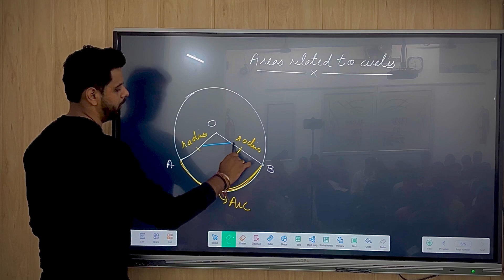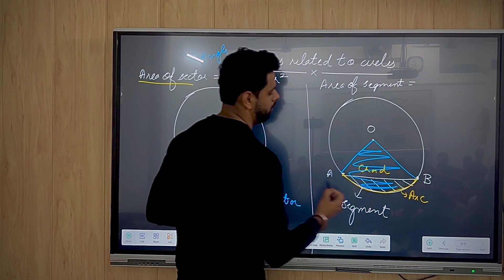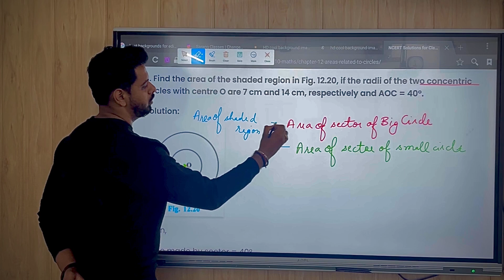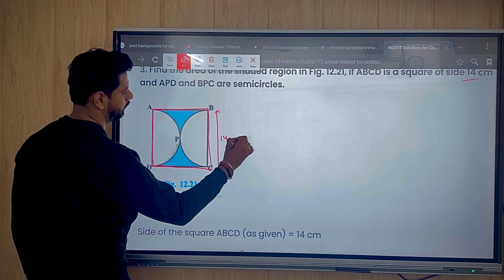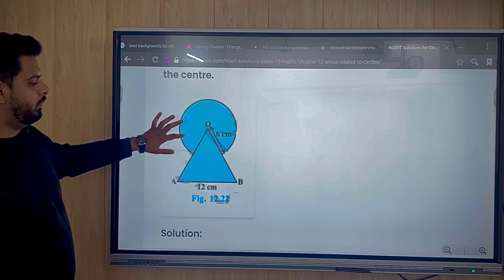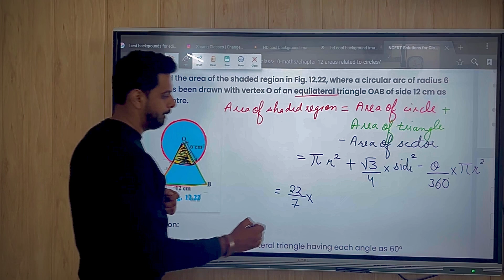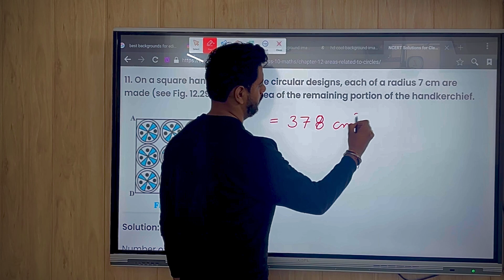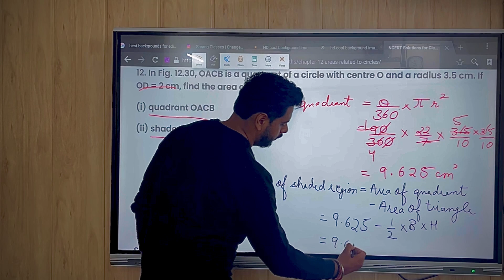Class 10th || Area Related To Circle || Part 4